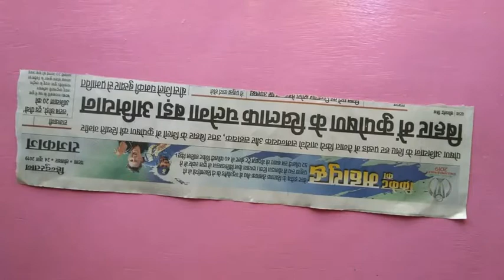Easy wall decoration idea//paper craft